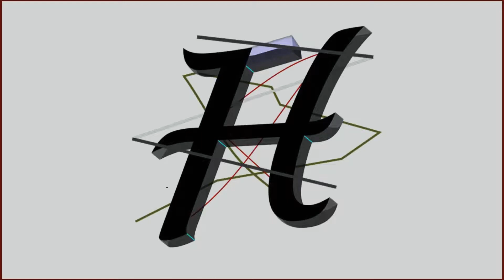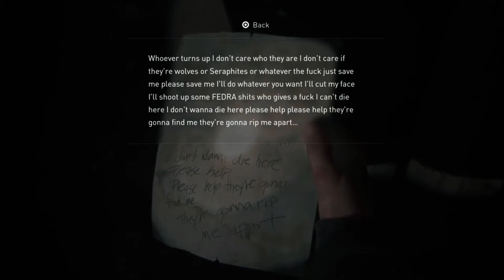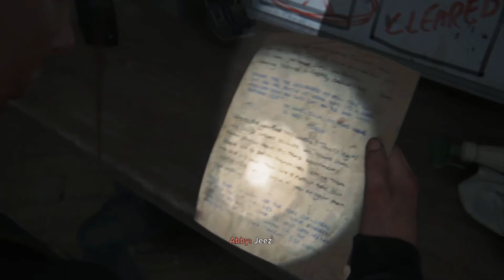The Last of Us™ Part II - Gameplay part 21 - EMPATHY - SEATTLE DAY TWO (ABBY)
Those Seraphites Children who are called the Apostates. saved Abby from those psychos.
As Yara was injured very bad... Abby need to find her friends.
This was when Abby showed her empathy... yet itu was "the only good thing" at the apocalyptic world.

The Last of Us Part II is an action-adventure game developed by Naughty Dog and published by Sony Interactive Entertainment for the PlayStation 4 Pro and Playstation 5. Set five years after the events of The Last of Us, players enter the role of 19-year-old Ellie, who comes into conflict with a mysterious cult in a post-apocalyptic United States. The game contains survival horror elements and is played from the third-person perspective. Players can use firearms, improvised weapons, and stealth to defend against hostile humans and cannibalistic creatures infected by a mutated strain of the Cordyceps fungus. The Last of Us Part 2 is played from the third-person perspective.

 Players can use firearms, bows, improvised weapons, and stealth to defend against hostile humans and cannibalistic creatures infected by a mutated strain of the Cordyceps fungus. The gameplay mechanics in Part II have also expanded upon its predecessor, The Last of Us. In it the player character can traverse the environment more openly by being able to reach higher vantage points by jumping and climbing while playing as the more nimble Ellie. Players can also crawl in a prone position to evade enemies.

Throughout the game, players will have a non-player character assisting them. Additionally, large portions of the game are set in Seattle, Washington. The game also sees the return of "Listen Mode" allowing players to locate enemies through a heightened sense of hearing and spatial awareness, indicated as outlines visible through walls and objects. Additionally, players can collect supplements to upgrade skills in a skill tree. The three main branches of the tree are Survival, Crafting, and Stealth. Survival upgrades improve health, Listen Mode's range, and throw distance. Crafting upgrades allow for melee upgrades, increase to Ellie's crafting speed, and the ability to craft smoke and stun bombs. Stealth upgrades improve prone movement speed, faster stealth kills, and unlock pistol silencers. Part II also introduces guard dogs that can track the player's scent.

Enjoy the gameplay without interruptions!